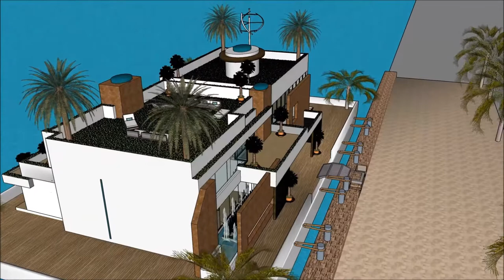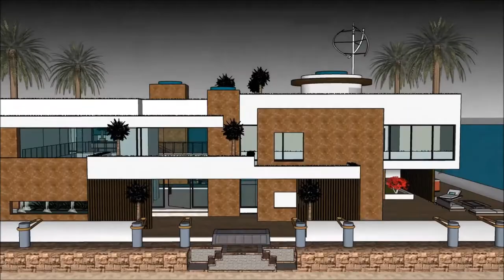Boathouse Amsterdam Holland sims entertainment boathouse boat lift Yacht Show 2018 Superyachts and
The houseboatzania launching an innovative high-end luxury yacht houseboat home design potentially as a display of in Sims of the Boathouse Amsterdam Holland sims entertainment boathouse boat lift Yacht Show 2018  Superyachts and .

The collection of sims concepts - Houseboatzania of Boathouse Amsterdam Holland sims entertainment boathouse boat lift Yacht Show 2018  Superyachts and  consists of high luxury and architectural art pieces in minimalism combined with living on the waterfront of the harbour of

The sims houseboat yacht design has the basis to sustain living with high standards and contemporary structural design at Boathouse Amsterdam Holland sims entertainment boathouse boat lift Yacht Show 2018  Superyachts and  with numerous of prospects for excessive living and celebrating the desire of life worldwide: